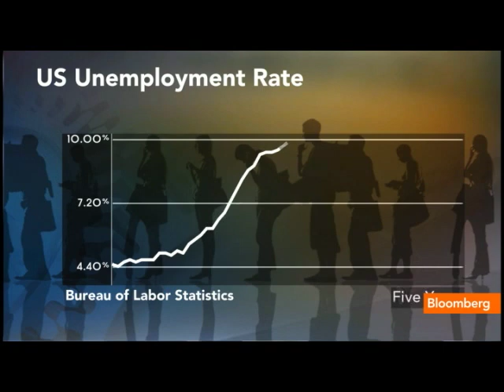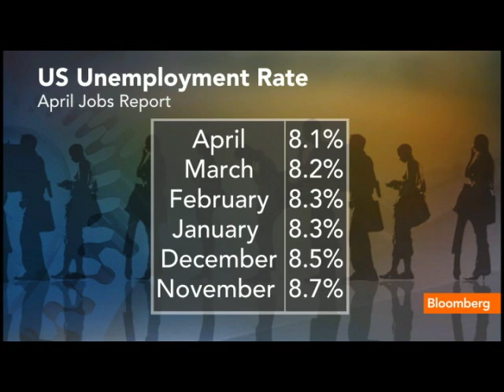Roger Altman on U.S. Jobs Report, Facebook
May 4 (Bloomberg) -- Roger Altman, chairman of Evercore Partners Inc. and former U.S. deputy treasury secretary, talks about today's April jobs report and the outlook for the economy and Federal Reserve monetary policy.
      Altman, speaking with Betty Liu on Bloomberg Television's &quot;In the Loop,&quot; also comments on Facebook Inc.'s initial public offering.  Bloomberg's Michael McKee also speaks. (Source: Bloomberg)